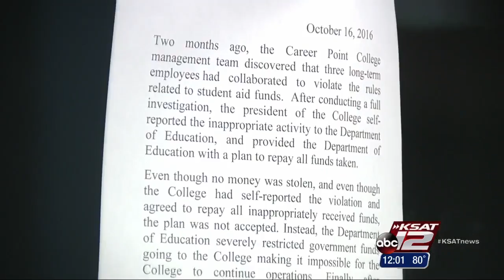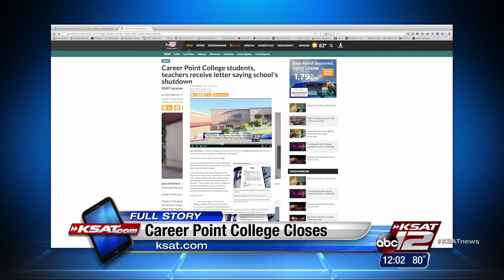Video: Career Point students demand answers after sudden closing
News that came by email had dozens of students on their feet Monday morning, gathered outside the entrance to the Career Point College campus at Wonderland of the Americas.